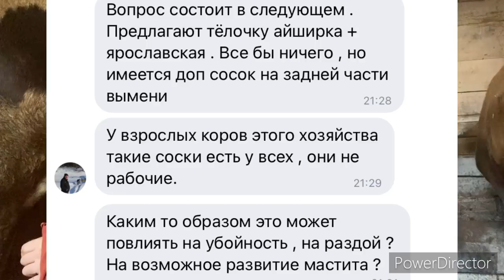ВЫБОР КОРОВЫ 🐂🐂🐂 тонкости и нюансы ⚠️СМОТРЕТЬ ДО КОНЦА!